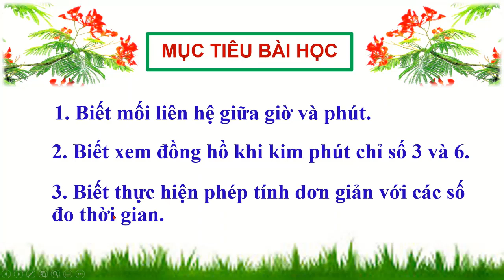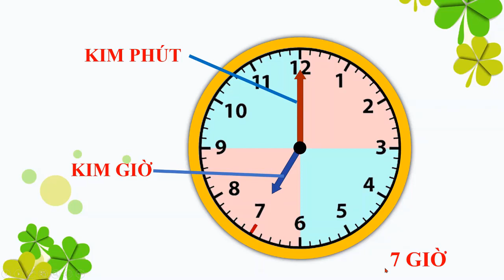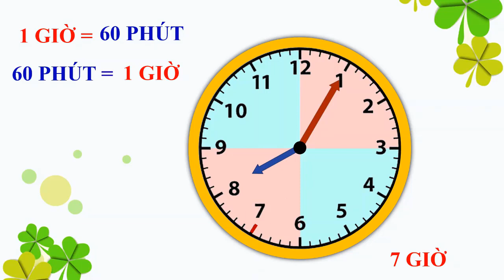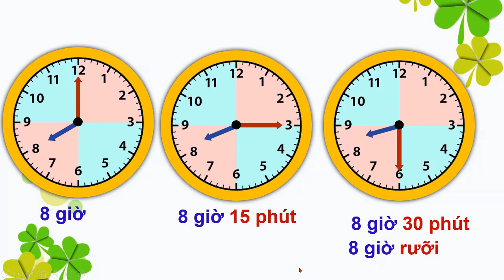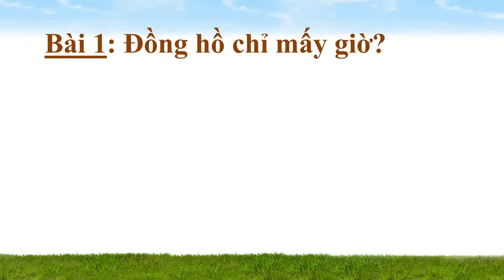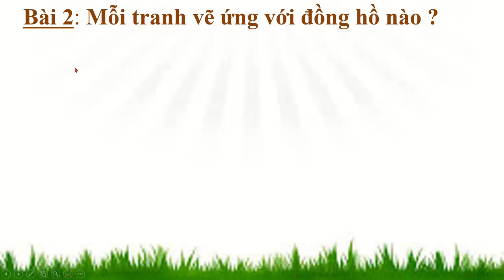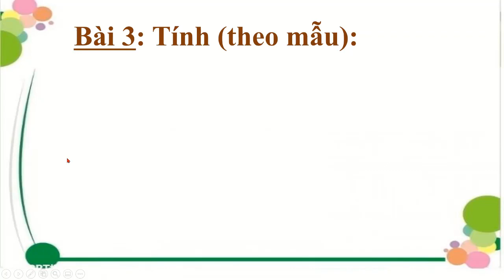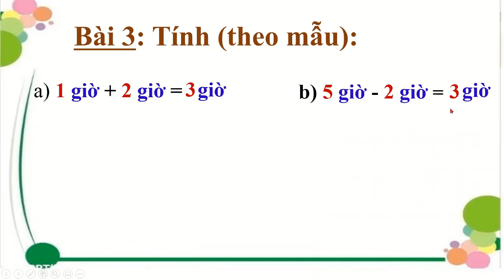Tuần 25: Ngày 14/4 Toán Lớp 2 Bài: GIỜ - PHÚT